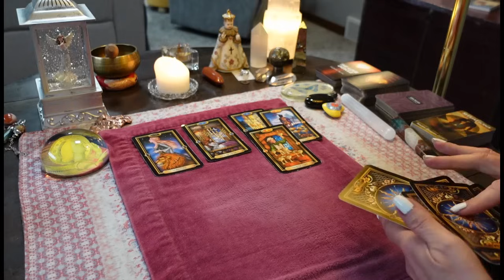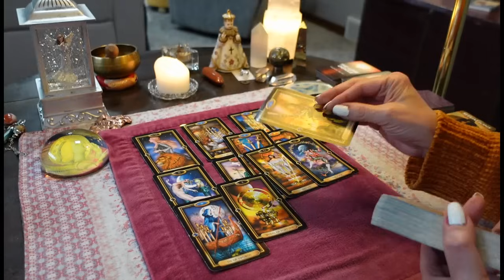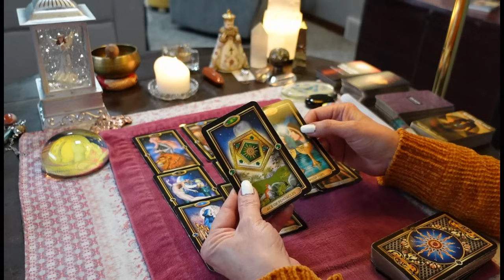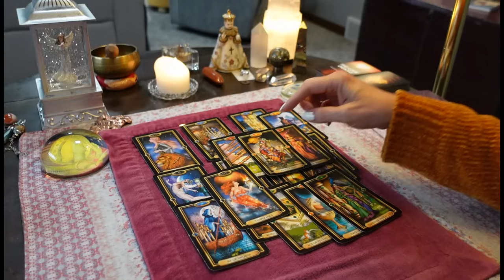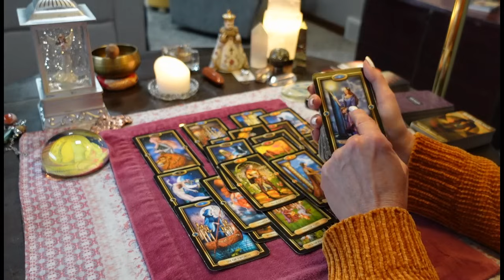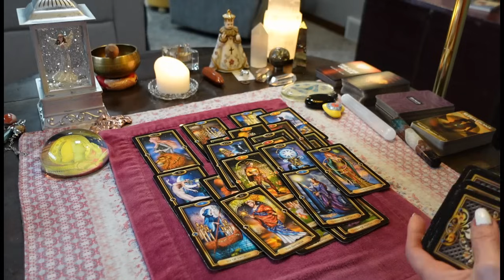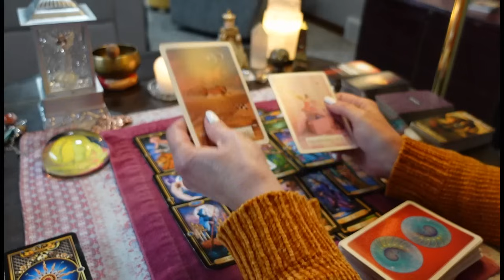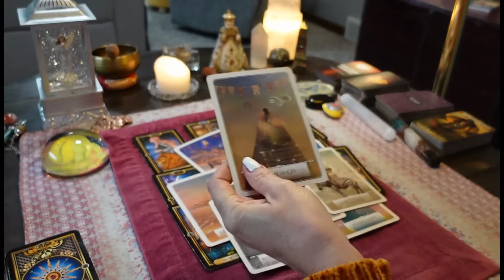This Person Is Intimidated By You For Good Reason! People Are Vindicating Your Name. COLLECTIVE